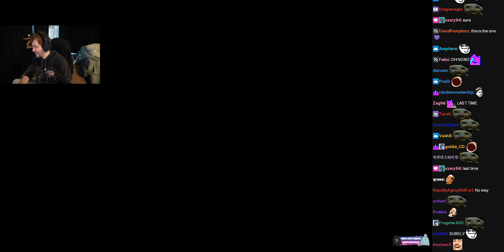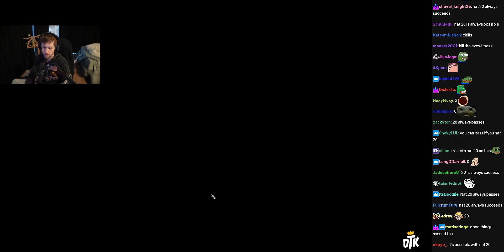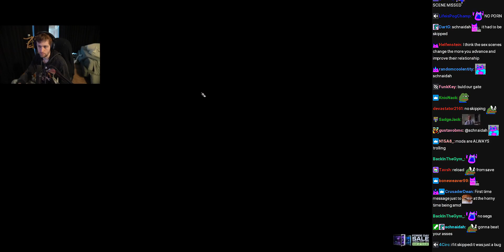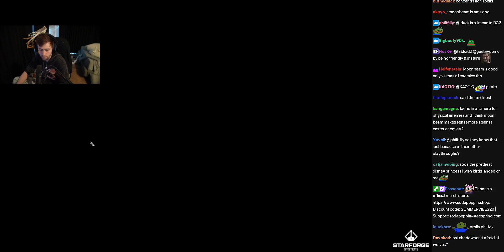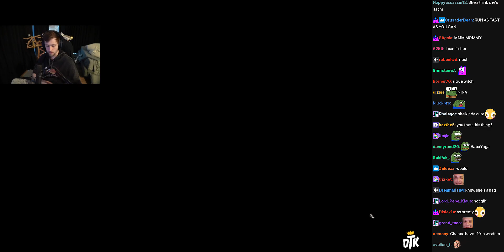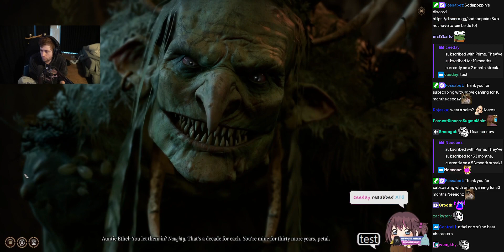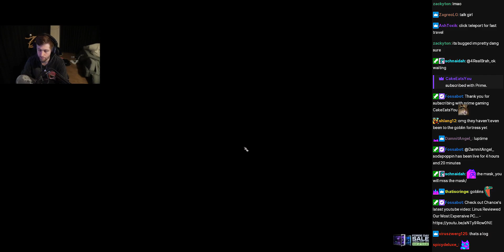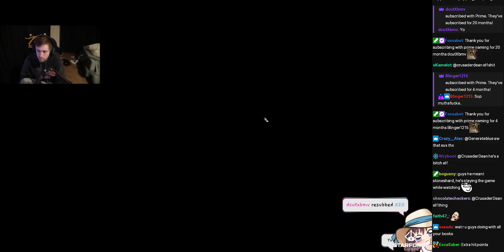Baldur's Gate 3 w/ Vei - (sodapoppin) - August 5, 2023